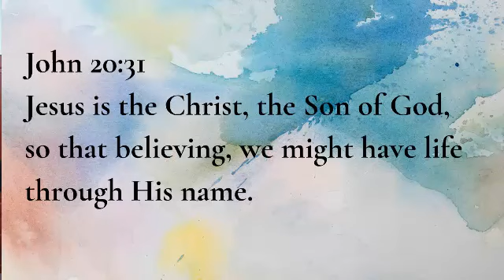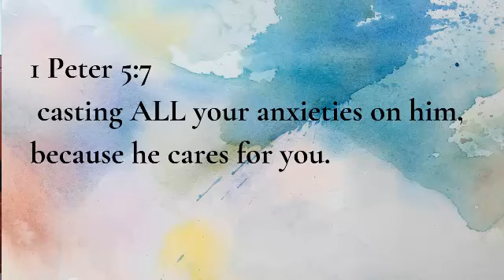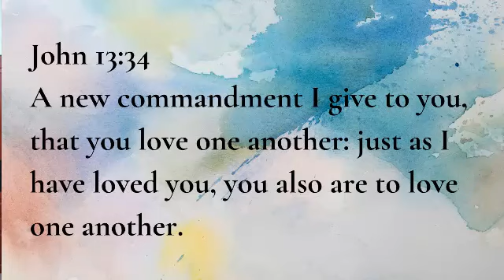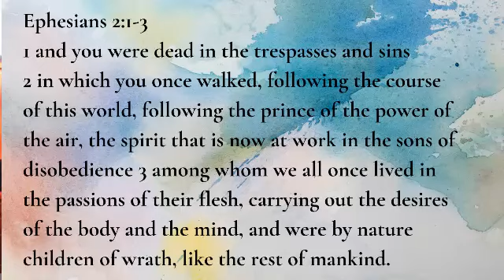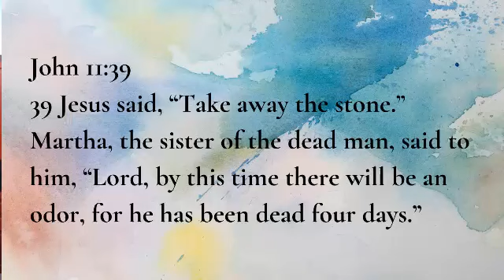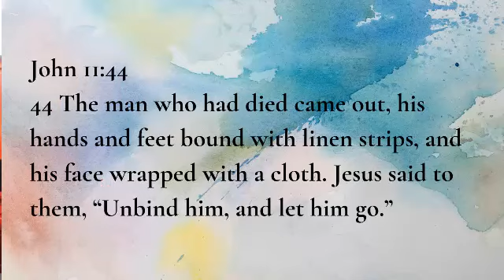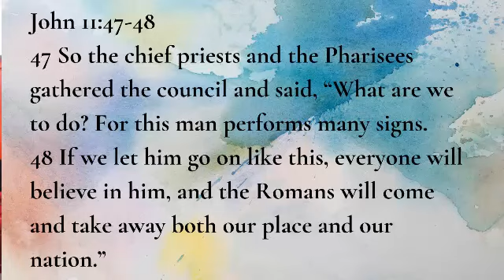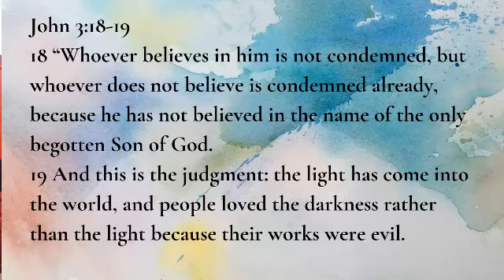Fowlerville Baptist Sermon 11-12-2023